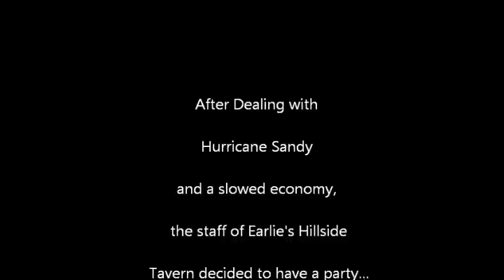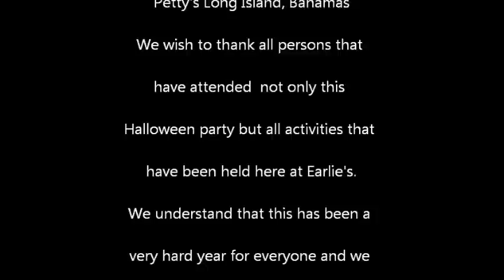Hillside Halloween 2012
Slideshow of Halloween Party 2012 at Earlie's Hillside Tavern in Petty's Long Island Bahamas music featured: Digital Love by Daft Punk from the album Discovery